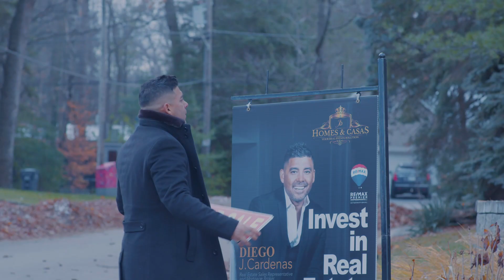FROM THE TOP | SHOW INTRO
Introducing Diego Cardenas' new show, From the Top, where he will dissect every aspect of the Real Estate world.